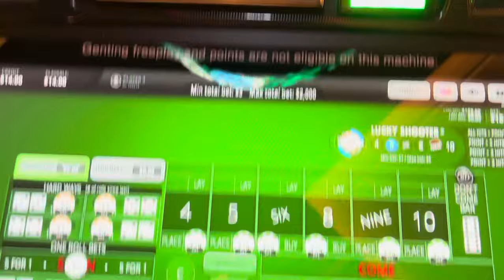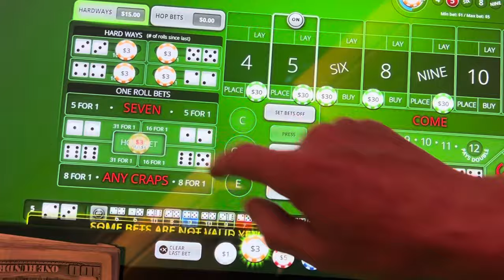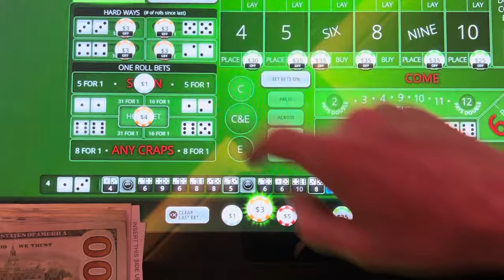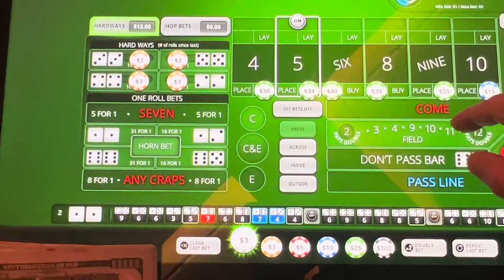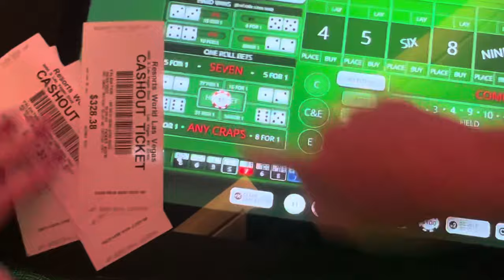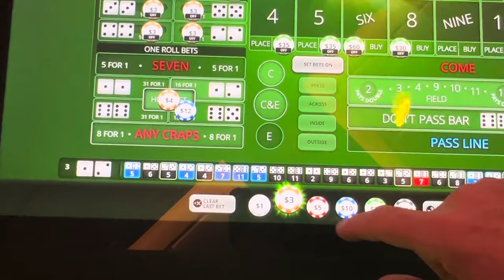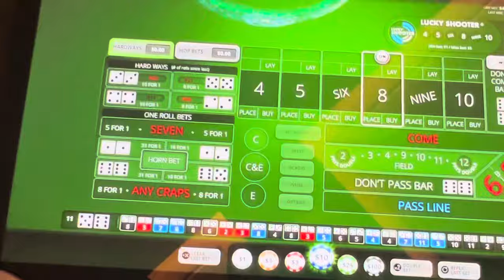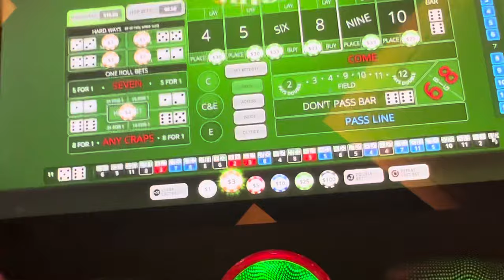Bubble Craps HunterKiller13 - How we play a table with short rolls between 7’s.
@BubbleCrapsHunterKiller13  - we came across a table with Short rolls at Resorts World in Las Vegas.  Took a $600+ win in 24 min.